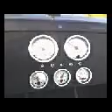A ride in my seven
Another ride in my Seven captured with my crappy Motorola V3 phone